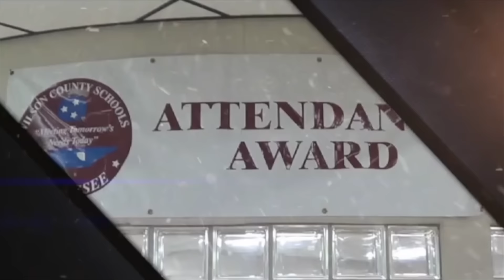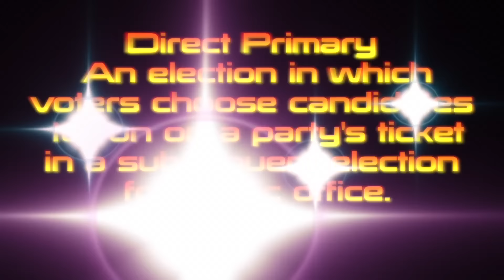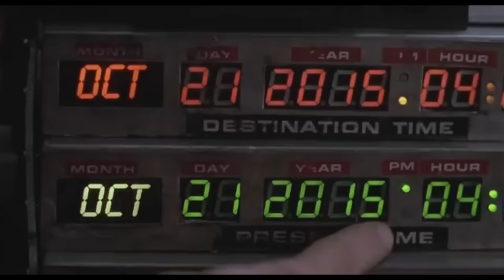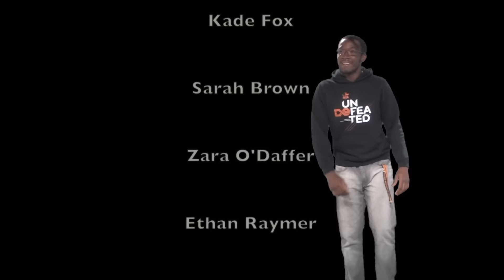MJHS WBNN Channel 9 News - October 22, 2015